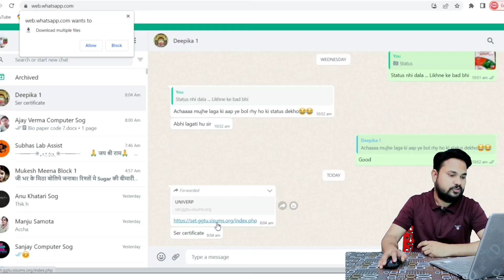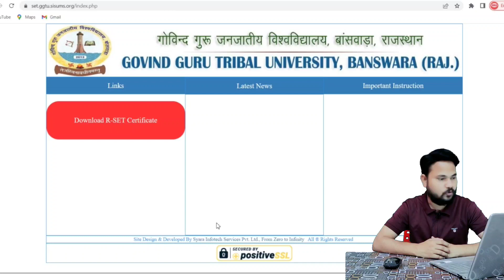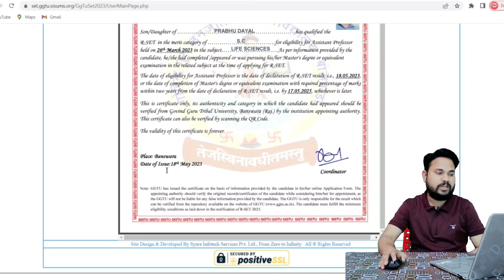RSET CERTIFICATE OUT 2023 / DOWNLOAD RSET CERTIFICATE FROM GGTU / HOW TO DOWNLOAD RSET CERTIFICATE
RSET DOWNLOAD LINK